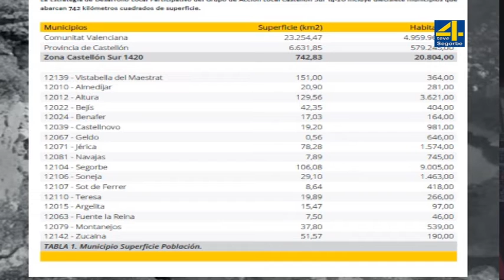TVALTOPALANCIA Montanejos sede de la firma de un convenio pionero para financiar a emprendedores